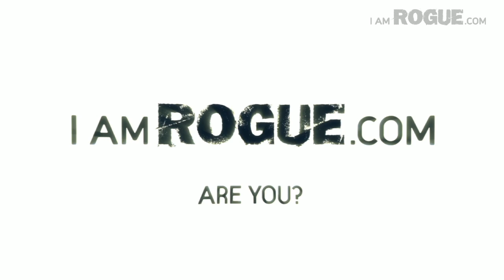Greg & Colin Strause Rogue Spotlight: Pro Tips [Take 3]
SKYLINE open 11.12.10